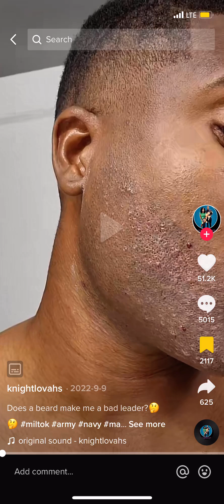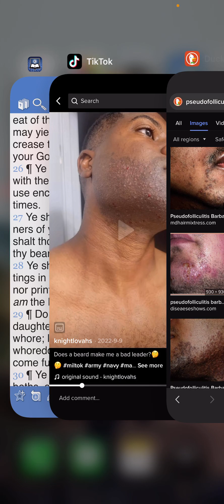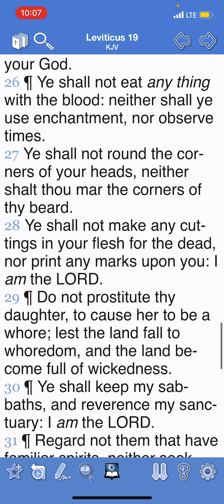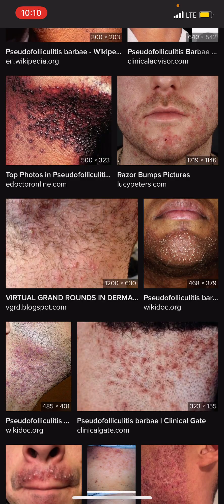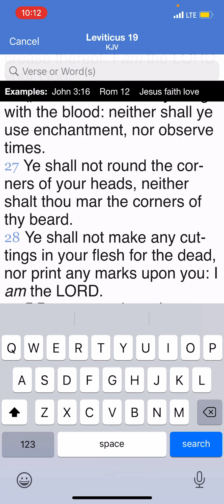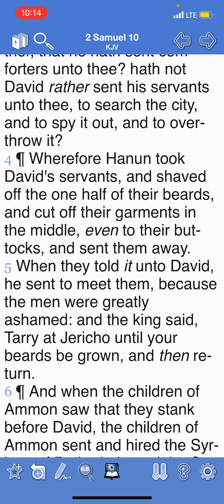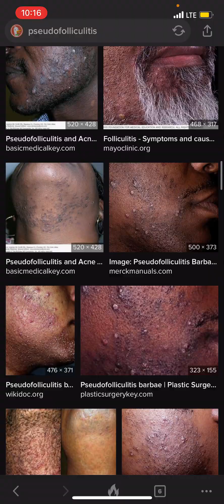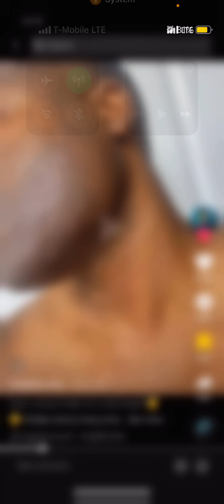STOP SHAVING JAKE: PSEUDOFOLLICULITIS